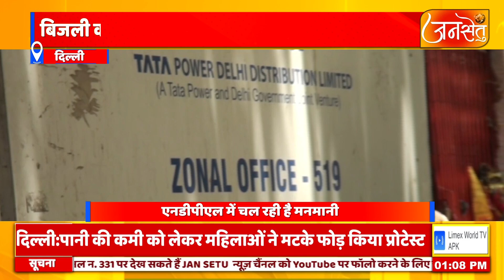दिल्ली एनडीपीएल में चल रही है मनमानी बिजली कर्मचारियों ने काटी बिजली कारण स्पस्ट नही कर सके कर्मचारी